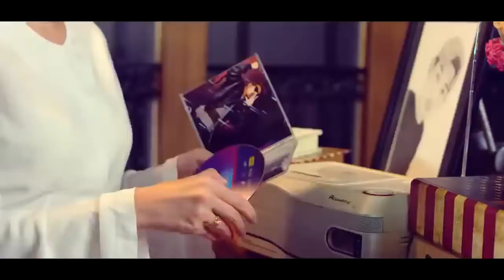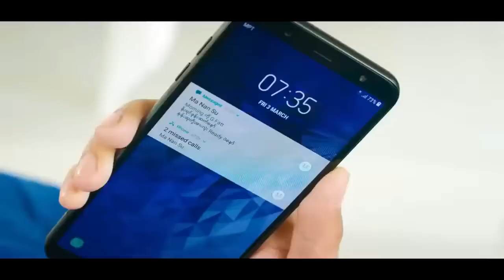G Fatt = အကယ်၍လက်ထပ်ကြတဲ့အခါ😔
Title -  အကယ်၍လက်ထပ်ကြတဲ့အခါ
Singer -  G Fatt